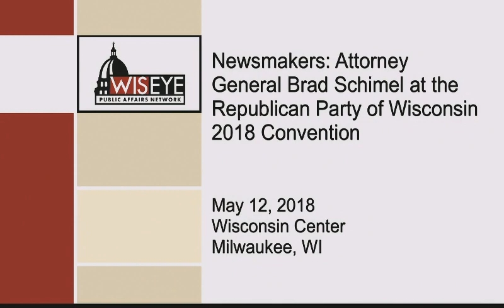Newsmakers: AG Schimel at WI GOP 2018 Convention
On May 12, 2018, Senior Producer Steve Walters interviewed Attorney General Brad Schimel at the Republican Party of Wisconsin 2018 Convention in Milwaukee, WI